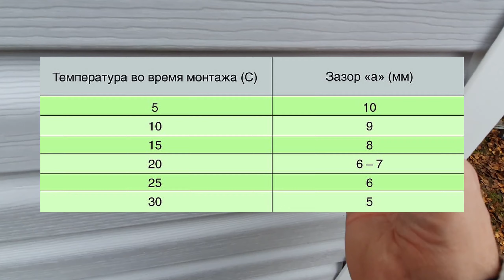Монтаж винилового сайдинга. Монтаж сайдинга своими руками. БАНЯ 25м2. #12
тут всякое со съемок и поездок.

Друзья, давно мы с семьей мечтали о своей бане. И вот тот момент настал. Каркасная баня 25м2, 5х5 метров из доски 150х50 будет! В данном видео я покажу как мы с моим отцом устанавливали виниловый сайдинг Boriszew, а именно с чего мы начали. Выбор пал на сайдинг из-за цены и простоты установки, а главной причиной является долговечность данного материала, и исключение ежегодных расходов (краски, лаки) на поддержание внешнего вида.